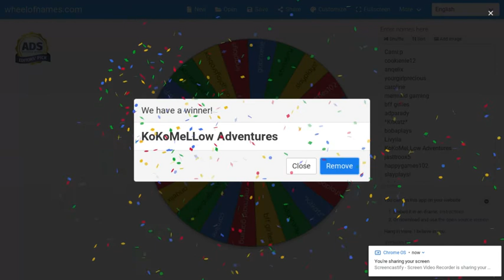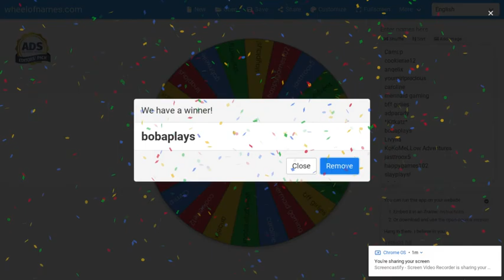THE GIVEAWAY WINNERS!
don't worry guys at 600 i will do another giveaway i will giveaway another legendary:)